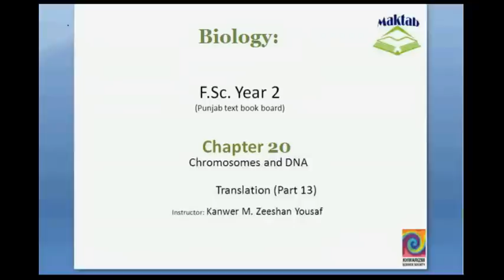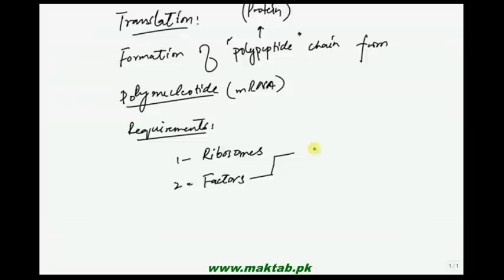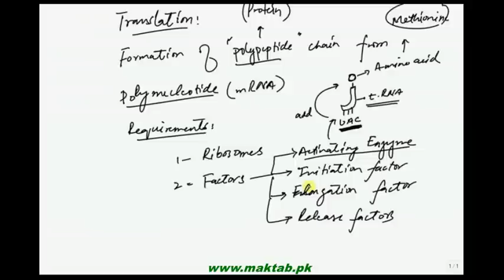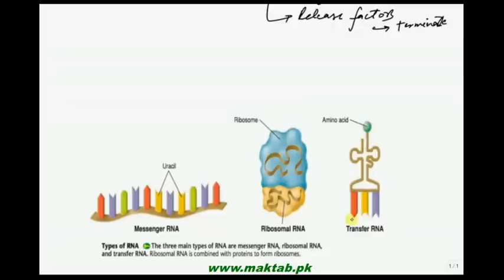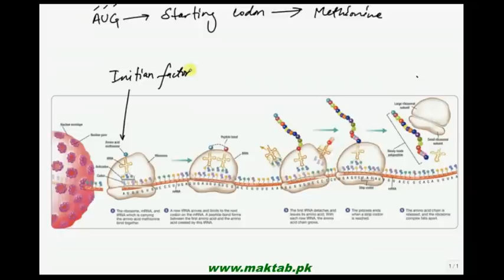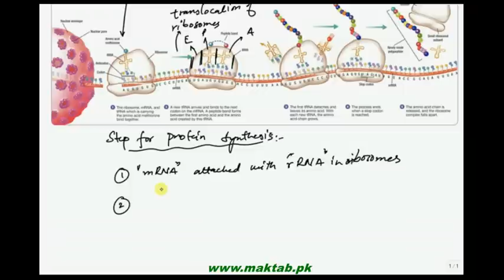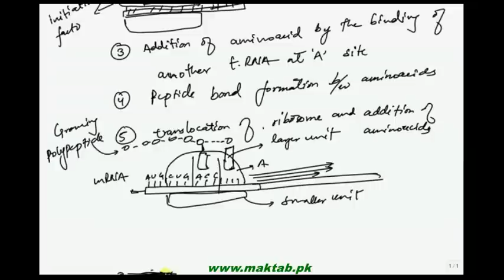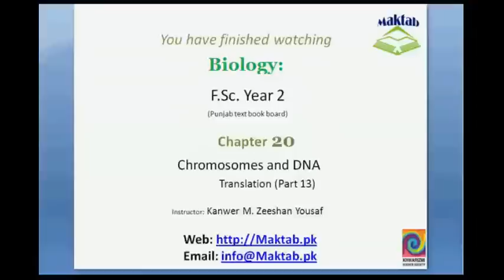FSc Biology Book2, CH 20, LEC 13: Translation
This video lecture from Chromosomes and DNA (F.Sc. second year Biology) covers details about process of protein formation from mRNA i.e. Translation. Find more e-learning material and educational video lectures in Urdu at maktab.pk. These videos are free to use for promotional and commercial purpose by keeping the credits to Maktab.